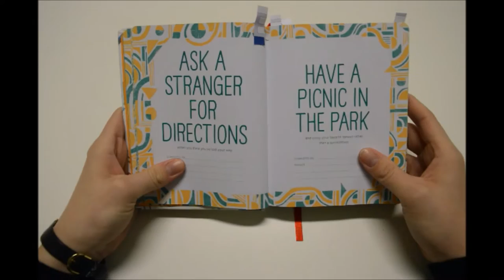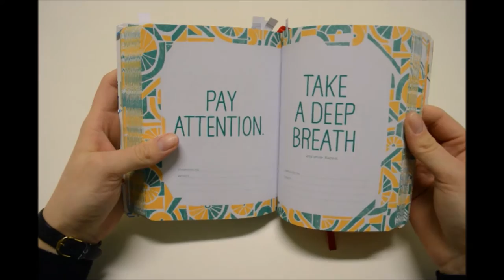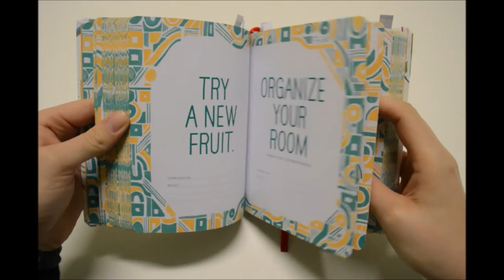Digital Detox: Analogue Pleasures #3: Unplug Every Day (book)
Welcome to Analogue Pleasures! Each week we'll be reviewing something screen-free that we love to do, so you can fill your digital detox time with great stuff.

This week we're looking at a book called "Unplug Every Day", which is published by Chronicle Books. The book encourages readers to unplug from digital devices, appreciate their surroundings and connect with those around you with easy every day steps.

Unplug every day presents readers with a variety of tasks such as 'Go fishing' and 'Don't set an alarm clock - instead, wake up with the sun' in an bid to get readers to be more analogue.

For more stats and research about digital detox, check out or facts
You can find out more about our digital detox retreats